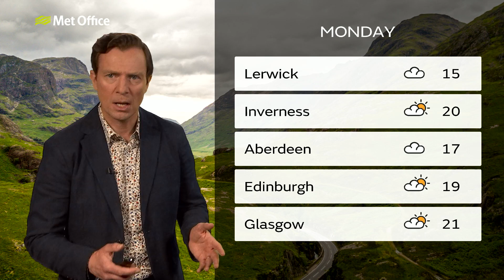Saturday Scotland weather forecast 21/08/21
21 August -Scotland weather forecast presented by Alex Deakin